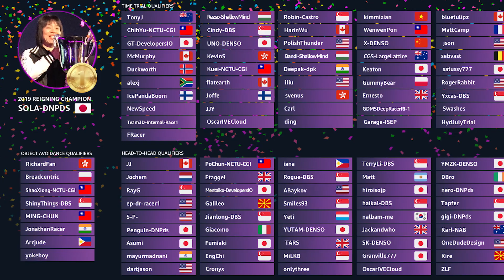AWS DeepRacer TV News: October 2020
Welcome to the AWS DeepRacer TV News finale! We're gearing up for AWS re:Invent Online, as the regular season of the DeepRacer League Virtual circuit closed out in October. See who made the cut in the last 3 races of the year to move onto the big show, and find out how you can race snatch one of 5 last chance qualifications in the wildcard race!

For Oct. race results skip directly to @4:15

AWS DeepRacer is the fastest way to get rolling with reinforcement learning, start your machine learning journey today in a free 90 minute course

✅ Start racing now!
✅ AWS Training
✅ Getting Started Guide